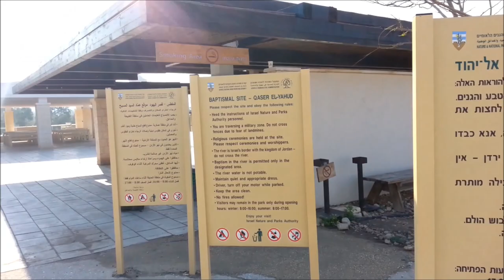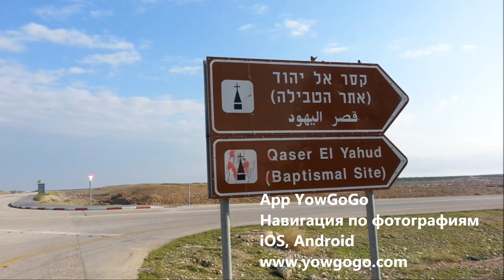Место крещения Иисуса Христа | Река Иордан | Израиль | Паломники - 1 часть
Планируя поездку в Израиль, посмотрите видео обзоры страны, и Вы будете знать точно какие места вы хотите посетить, а какие нет.

Летом открыто с 8 утра до 5 вечера
Зимой с 8 утра до 6 вечера.
Вход бесплатный.

Обращение администрации исторической достопримечательности с просьбой следовать всем седующим указаниям: Здесь проводятся молитвенные церемонии.
Соблюдать тишину и иметь соответствующий внешний вид.
У машин на парковке должен быть выключен двигатель.
Просьба поддерживать чистоту, не разводить огонь, так же не устанавливать палатки.

Не совершать обряд в купальниках, плавках или без одежды, для этого есть специальная Крестильная рубаха, которую можно приобрести здесь же в сувенирном магазине на территории парка. Крестильная рубаха, в которой совершают обряд погружения, после погружения сушится и не стирается, она считается освящённой.

В раздевалках можно сменить свою одежду на ту, в которой захотите погружаться, а так же привести себя в наджлежащий вид после погружения в реку Иордан.

Вода в реке Иордан очень холодная. Так же она считается святой, но она не питьевая. Вход в воду и нахождение в ней исключительно в отведённых для этого местах.

Воды реки Иордан считаются святыми, поэтому многие привозят с собой пустые бутылки чтобы увести с собой святую воду.

Нельзя пересекать заборы, вокруг минные поля которые обозначены большим количеством предупреждающих табличек.

В сувенирном магазине находятся в продаже иконы, разнообразная символика парка. Масло оливковое, Святая Вода, Святая Земля (имеется ввиду в сувенирном виде).
Крестильные рубахи есть в ассортименте: чисто белая, с изображением места погружения, ну или с крестом.
Футболки, кепки, бижютерию ручной работы, украшения из более дорогих металов. Ну и конечно же - косметика Мёртвого моря, магнитики - куда же без них!

За какое время и откуда можно сюда добраться. Находится место в получасе езды от Иерусалима, меньше часа от комплекса отелей на Мёртвом море, 4-5 часов от Красного моря, полтора часа от Тель-Авива.

Где находится это место? Спускаясь по первой трассе в сторону Мёртвого моря, проехав все магазины с цветочными горшками с левой стороны трассы и верблюдами возле них, поворачиваем влево на дорогу номер 90 в сторону Бейт Шаан. и уже через 9 км поворачиваем направо и всё время прямо. Добро пожаловать в Израиль.

Waze - YowGoGo ( קבוצה | группа | group )
Skype - YowGoGo